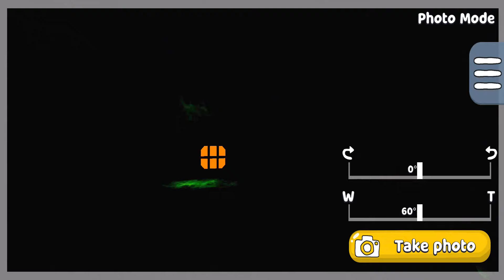Super Bear Adventure Gameplay Walkthrough Hidden secret place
NEW UPDATE 11.1.1 Super Bear Adventure Gameplay Walkthrough